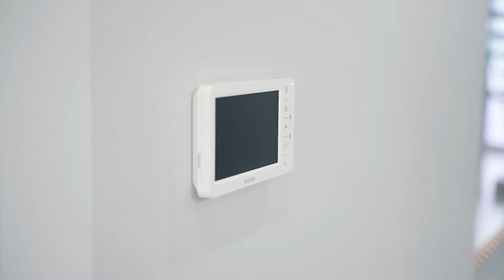Property Intelligence Media - Call us on 1300 20 30 38 - 128 Ridgeline Drive The Ponds